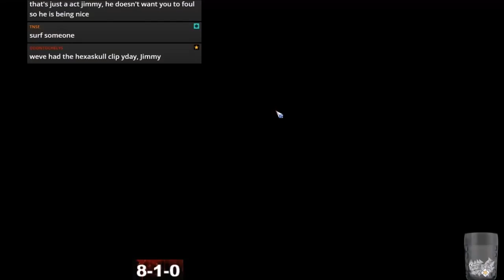Blood Bowl 2 - HARD BRETS HIT vs. Dark Elves - Match 10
Jimmy Fantastic's Bretonnians vs. Dark Elves
Just one upload a day this week as I am on holiday and the internet in the hotel sucks.